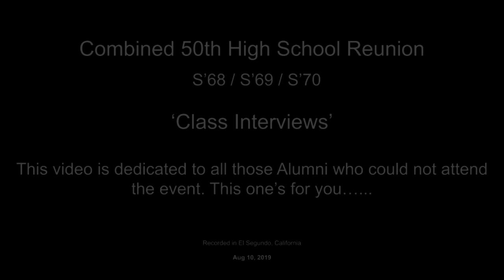Reunion Interviews The Outtakes 1a